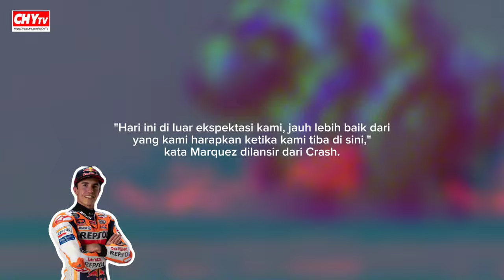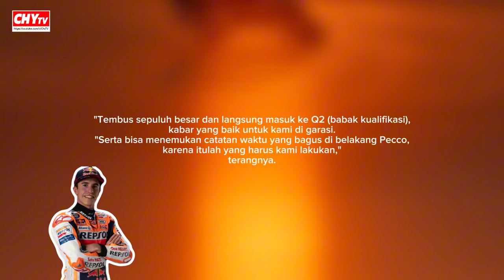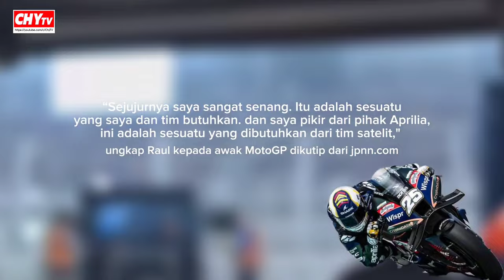BREAKING NEWS🔥MOTOGP QATAR 2023🔴BERITA MOTOGP HARI INI✴️ALEIX DIDENDA 168,3 JUTA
segmen:
00:00 Breaking News motoGP Qatar 2023
00:15 Intro
00:22 HASIL sprint race MOTOGP QATAR
02:23 Aleix Espargaro hantam Franco Morbidelli di FP2 Qatar
03:57 Towing adalah satu-satunya cara saat ini untuk Honda

story ig rider motogp, story ig, trending, viral, mandalika hari ini, motogp mandalika lombok,
mandalika sirkuit hari ini, sirkuit mandalika hari ini, jadwal gp mandalika,

MotoGP

Moto GP

MotoGP 2023

MotoGP News

MotoGP Highlight

MotoGP Live

MotoGP Race

MotoGP Crash

Kualifikasi MotoGP

Free Practice MotoGP

Sprint Race MotoGP

Vidio MotoGP

Yamaha MotoGP

Honda MotoGP

Ducati MotoGP

Aprilia MotoGP

Marc Marquez

Fabio Quartararo

Francesco Bagnaia

Joan Mir

Alex Marquez

Jack Miller

Alex Rins

Sircuit MotoGP

MotoGP India

Full Race MotoGP

Fp1

Berita MotoGP Terbaru